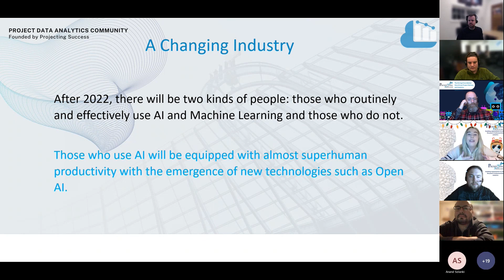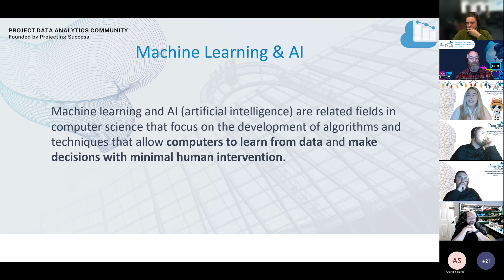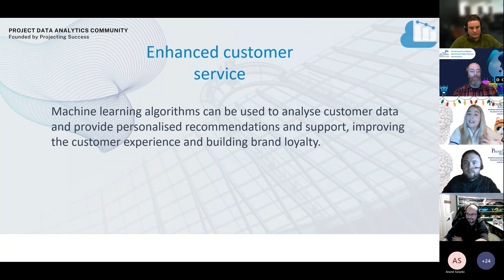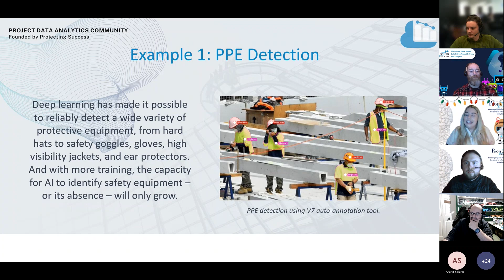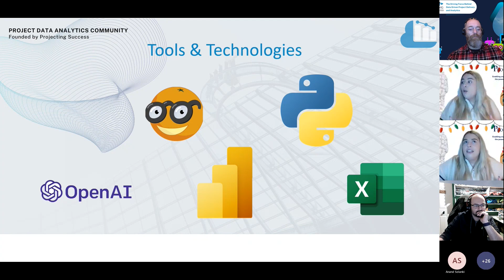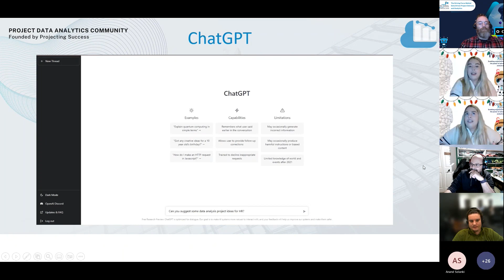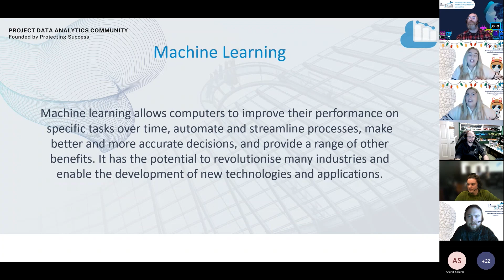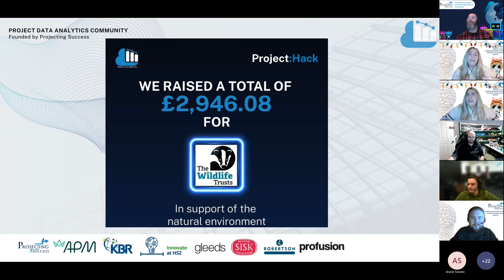The Art of Machine Learning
Tallulah Carter-Kelly will be hosting a short Meetup where she will be giving a brief overview of her journey so far with artificial intelligence and how AI can benefit both work and personal lives.